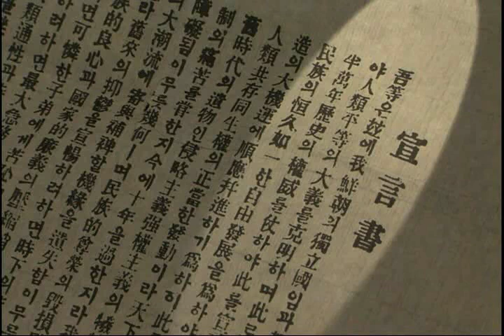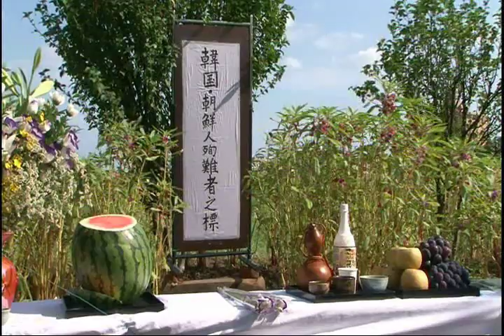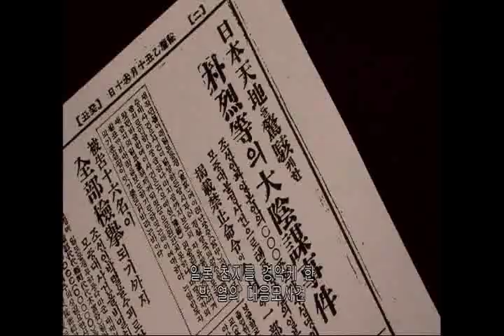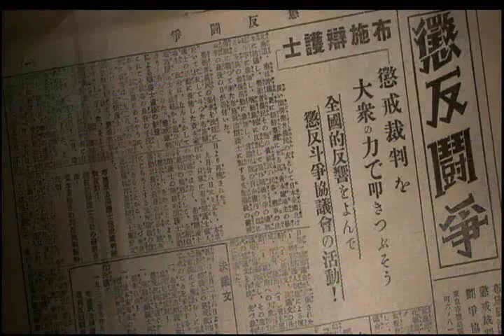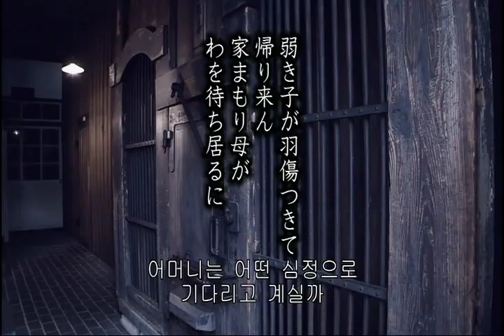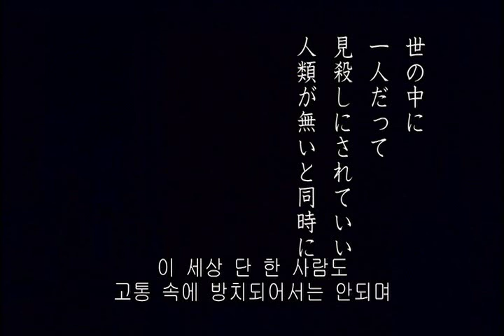다큐멘터리 영화 '변호사 후세 다쓰지 (fuse tatsuji) '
영화는 일본어입니다만, 한국어의 자막과 나레이션을 넣은 한국판 영화가 완성했습니다.
 2004년 일본인으로서는 최초로 대한민국 건국훈장을 수여받았다.